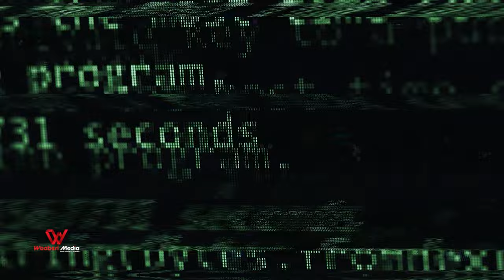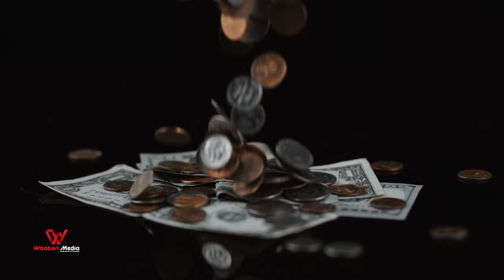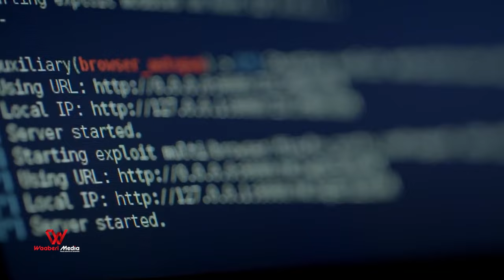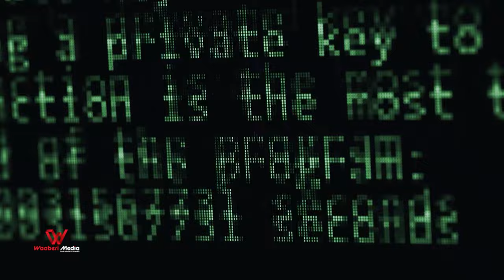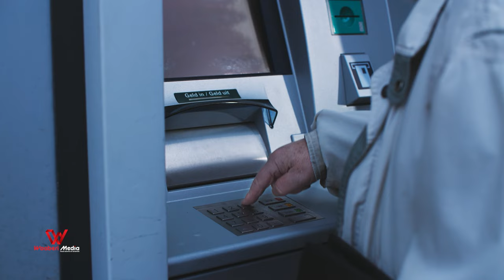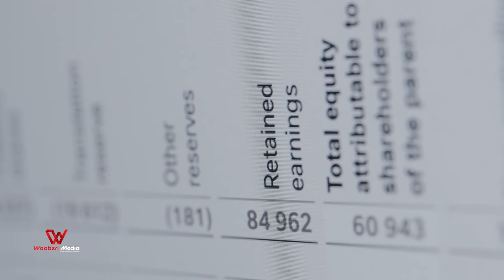Hackerkii muslimka ahaa ee hurdada u deeday reer galbeedka iyo Israel | Xamze Bin dilaaj